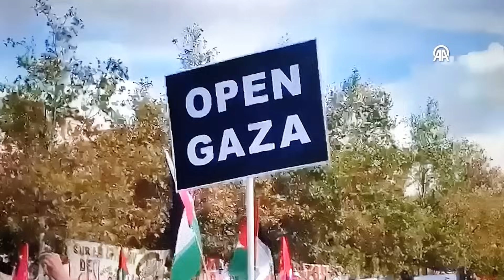"하마스가 테러조직이면 이스라엘은 테러국가"/이스라엘 외무장관 UN서 고성, 삿대질!/포탄이 부족한 이스라엘군!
우크라이나 분쟁이 거의 마무리될 즈음에 중동사태가 터진게 아주 절묘합니다. 중동사태가 터지자 세계의 여론은 이스라엘을 한목소리로 규탄하고 있습니다. 논리는 명쾌합니다. 하마스의 테러가 잘못됐지만 그렇다고 가자지구 주민 230만명을 싹쓸이 하는 게 정의냐는 것입니다.

특히 유럽의 경우 자국정부가 평화에 미온적이면서 엉거주춤하자 격분하고 있습니다. 물론 파리와 런던 같은 곳에 무슬림이민자가 많아서이기도 하지만 우크라이나 분쟁에 치친 현지시민들과 야당, NGO등이 나서서 이스라엘에 대한 지지나 지원을 경고하고 있습니다. 우크라이나 분쟁으로 민생이 파탄난 와중에 집단서방이 중동분쟁이 끼어들면 나라가 절단난다는 위기감을 느끼고 있습니다.

물론 우크라이나에 대한 관심은 거의 식었습니다. 우크라이나 분쟁의 속편이 중동전입니다. 여러모로 닮아 있습니다. 1993년 이스라엘과 팔레스타인의 두국가를 약속했다가 미국이 뒤집은 오슬로 협정이나 돈바스의 자치를 약속했다가 뒤집은 민스크협정이 닮은 꼴입니다. 또 나라별 진영구도도 비슷합니다. 지금 중동전을 둘러싼 여론은 압도적으로 팔레스타인 편입니다. 이스라엘 지지도 있기는 하지만 한줌에 불과하다고 표현해도 무리가 없습니다.

에르도안 터키 대통령도 이스라엘의 무도함을 강력하게 비판했습니다. 그는 밤낮을 가리지 않고 전투기로 도시를 폭격해 어린이를 살해하고 병원, 예배당, 학교, 시장, 빌딩 거리를 불태우는 나라는 전세계에 이스라엘 밖에 없다고 비난했습니다. 이스라엘은 전차, 야포같은 무기를 동원해 비인도적인 짓을 하는 국가라고 말했습니다. 에르도안은 이스라엘과 서방이 하마스를 테러조직으로 규정하고 있는데 그런식이라면 이스라엘은 테러국가라고 질타했습니다. 그러면서 서방이 이스라엘에 무슨 빚을 졌는지 모르겠지만 터키는 이스라엘에 빚진게 없다고 말했습니다.

UN에서는 엘리 코헨 이스라엘 외무장관이 구테흐스 UN사무총장에 고성을 지르며 삿대질을 했습니다. 구테흐스 사무총장이 하마스에 대해 아주 강경하지 않다는 꼬투리를 잡았습니다. 엘리 코헨은 앞으로 구테흐스를 볼일이 없다면서 그에게 사퇴하라고 요구했습니다. 이스라엘 외무장관은 예의라고는 없이 난리를 쳤습니다. 미친 사람 같았습니다. 사실 구테흐스는 지극히 상식적인 말만 했을 뿐입니다, 그는 하마스의 끔찍하고 변명할 여지없는 폭력을 비난하면서 가지지구는 56년동안 숨막히는 점령을 당했다고 말했습니다. 그리고 무력충돌의 어느 당사자도 국제인도법 위에 있을 수 없으니 가자지구에 대한 집단 처벌을 멈추라고 촉구했을 뿐입니다.

이런 가운데 네타냐후와 이스라엘 군부간의 불화설이 나오고 있습니다. 이스라엘 정부는 물론 부인하고는 있습니다. 하마스 기습이후 즉각보복을 한다면서 30만 넘는 병력을 소집해 놓고 가자진격에 왜 뜸을 들이냐는 것입니다. 네타냐후는 이러지도 저러지도 못하고 있습니다. 인질을 무사히 구출할 때까지만이라도 가자진격을 늦추라는 미국 바이든의 압력이 있기 때문입니다.3:05 또 영국의 수낙과 프랑스의 마크롱도 섯불리 확전을 하면 안된다고 네타냐후에게 말하고 있기 때문이기도 합니다.

그런데 이 말고도 결정적 이유가 있을 수 있다는 보도도 나오고 있습니다. 포탄 부족입니다. 미국은 그들이 접근할 수 있는 비축무기 창고에서 우크라이나를 돕는다면서 상당분량의 155mm포탄을 빼내 키예프에 전달했습니다. 한국으로부터 155mm포탄을 요구한뒤 이를 키예프에 우회지원한 것과 유사한 케이스입니다. 이제 미국을 부랴부랴 그 부족분을 채워주겠다고 난리입니다. 미국 본토에서 포탄을 운반해 빈 부분을 다시 메워준다는 건데 앞으로 몇주 걸린다고 이스라엘 관리들은 말하고 있습니다. 또 설상가상으로 하마스가 10월 7일 5천발의 로켓공격을 가했을 때 이를 요격한다면서 아이언돔을 거의 소진했습니다. 0:50 그런데 마침 이스라엘은 분쟁이 터지기 직전 타이완에 20세트의 아이언돔을 타이완에 판매해 버렸습니다.

*자발적 후원
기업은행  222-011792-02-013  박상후